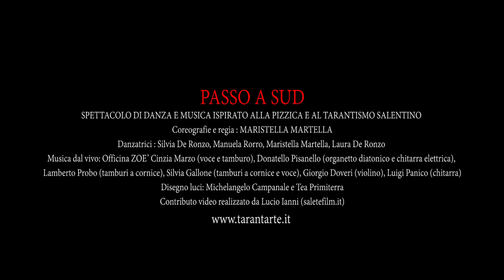PASSO A SUD | Promo2016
PASSO A SUD
Spettacolo di danza e musica ispirato alla Pizzica e al Tarantismo salentino
Danza della Compagnia Tarantarte - Nuova Danza Popolare
Musica dal vivo di OFFICINA ZOE'

“Esiste un paese dove la danza fa miracoli”
Nel cuore del Salento, si indaga un rito antico attraverso il lavoro coreografico e teatrale di Maristella Martella. Cullate dalla musica degli Officina Zoé, tradizione e mitologia si mescolano nel paesaggio naturale, trasportandoci in un sogno del Tarantismo.

Coreografie e regia: Maristella Martella
Danzatrici: Silvia De Ronzo, Manuela Rorro, Laura De Ronzo, Maristella Martella
Musicisti: Cinzia Marzo (voce e tamburo), Donatello Pisanello (organetto diatonico e chitarra elettrica), Lamberto Probo (tamburi a cornice), Silvia Gallone (voce e tamburo), Giorgio Doveri(violino) Luigi Panico (chitarra)
Disegno luci: Michelangelo Campanale e Tea Primiterra

Spettacolo inserito nella Stagione teatrale 2015/2016 del Teatro Pubblico Pugliese

Riprese e montaggio: Lucio Ianni